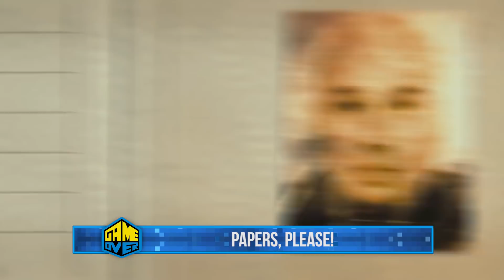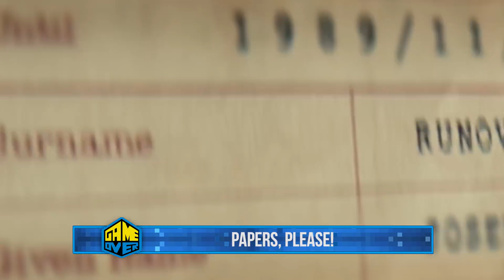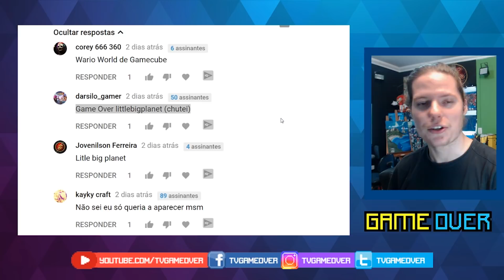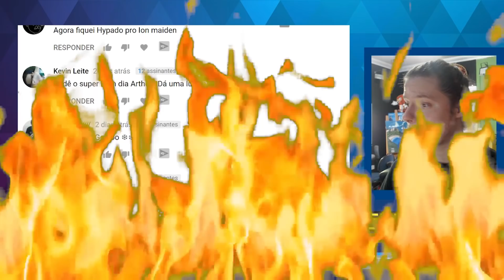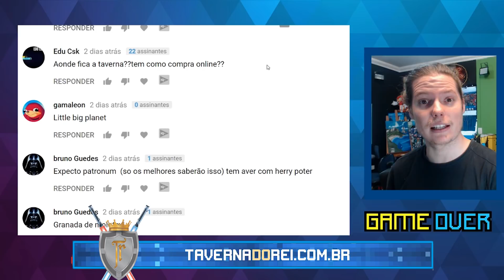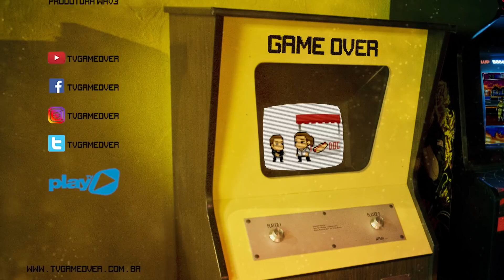Resumão: Treta do Final Fantasy XV craqueado antes do lançamento, H1Z1 Battle Royale - Game Over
Hoje no Resumão do Game Over temos a treta do Final Fantasy XV que foi desbloqueado pra PC mesmo com Denuvo, Soulcalibur VI, The Trail Frontier, H1Z1 Auto Royale, Hearthstone nos consoles, Kingdom Hearts Orchestra, Filme de Papers Please, The Blackout Club, Arcane Waters, The Legends of Heroes e muito mais!

Snap: tvgameover

Super Apoiadores: David Salomão Oliveira, Robson, Ivo Ferreira Villa, Danilo Coelho Souza, Thiago Fernando Vicentin Bertotti, Pablo Guimarães, Léhi Milléo(Euro do Caminhão),  Vinícius Siqueira Santos, Herbert Novak Andrade,  Rodrigo Mendes Borges,  Plinio Sheijin Arashiro, Richard Souza, Hassan Mohallem, João Thomáz Lodde de Castro Borges, Pedro Antonio Fabre, Henrique Coelho, Julio Oliveira, Vinicius Silva Cordeiro, Heberth Sérgio, Jean Carlos de Oliveira, Rejane Pereira, Jonathan Cordeiro dos Santos, Daniel de Jesus Antunes Martins Ramos, Pedro Celso Maciel e Silva, Wallace L Silva, Wallace Correa Chinelate, Robson Luan, Bruno Dias, Victor de Lima Rodrigues, Antônio Ferreira, Rafael Barros Pinheiro, Bruno H, Emine Assis, Lucas Minero, Fábio Mathias, Hafiz Nogueira Choudhury, Marcus Vinicius Sanitá, Felipe Ponce, Tarcísio Catureba.